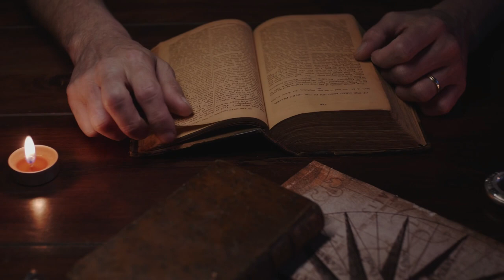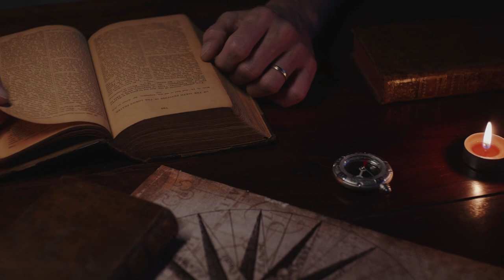Alphabet of Fairies P. The wicked Pilwiz, the gentle Pobel Vean, the mischievous Pouques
Finally a new video (honestly life has been somewhat chaotic!) BUT we are back... and while I edit new episodes on different folklore subjects we have some more of the Alphabet of Faeries. This time P!!
We have the Pilwiz of Germany, a wicked little fellow you really don't want to come across. Also we have the Pobel Vean of Cornwall, Kernow, gentle and pretty tiny faeries. Finally we have The Pouques of  Guernsey, one of the islands between France and the UK, these are mischievous creatures that are sometimes downright evil in their doings.. but can also have a helpful side too! Enjoy :)
0:00 introduction
0:34 Pilwiz, a most wicked German creature
2:53 Pobel Vean, lovely tiny gentle fairies from Cornwall, Kernow
4:00 Pouques, household hobgoblins from Guernsey that you really DON'T want to offend!
6:20 closing thoughts
Attributions -
Art, photography, writing :
As always I use artist images by my husband, artist and illustrator Marc Potts
You can find more of his work ... he is also on Facebook and Instagram
If you love crafting faerie things you can buy printable downloads of his artwork and more at the Etsy shop
... I am also on Facebook, Instagram ... I sculpt and craft and write
Folklorists:
Marc Potts, K Briggs, A Franklin
Online Image & Video Resources :
Wikimedia Commons, Pixabay